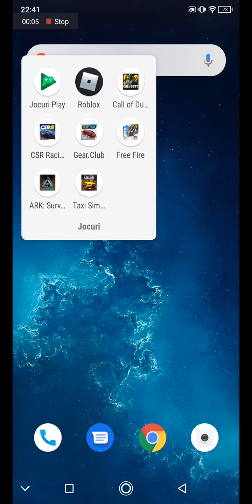Call of duty mobile ep 1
Call of duty shooters